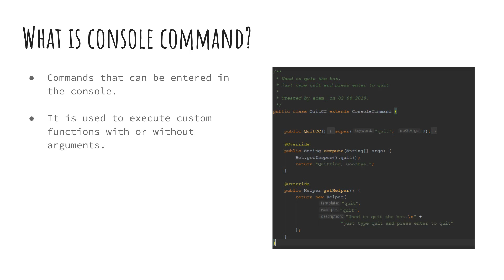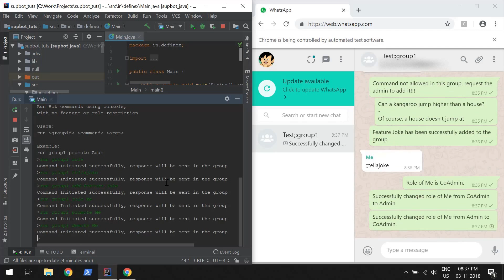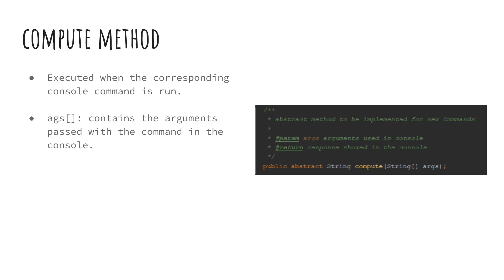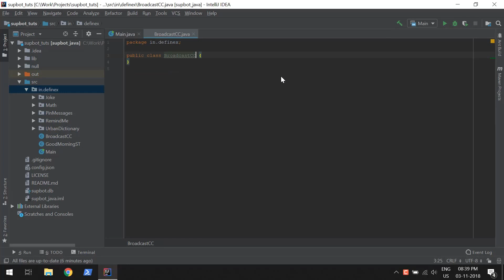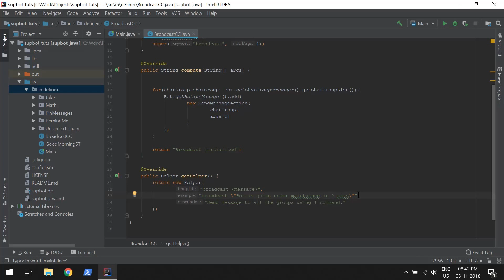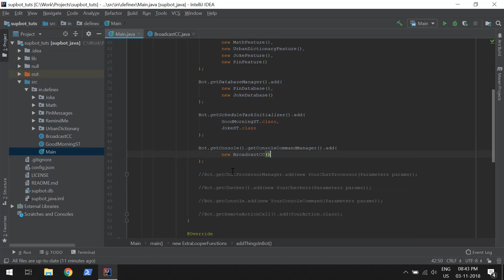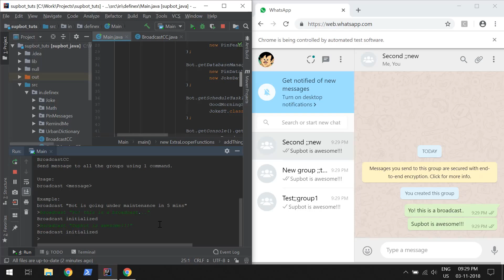Ep.5 Broadcast to Groups | Supbot Whatsapp Chatbot API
In this episode we will build a group broadcaster in whatsapp by which you can use console to broadcast messages on all the groups.

So I made a chatbot for whatsapp using slenium and whapsapp web, I made the core of the bot and would like to share it with you guys so you can make awesome features for it, Have Fun Developing :D

I'm confused :(
Hop in to my discord server, I'll help you out over there

An engineering student want to be a graphics programmer, and does stupid projects just for fun.

Feeling generous?